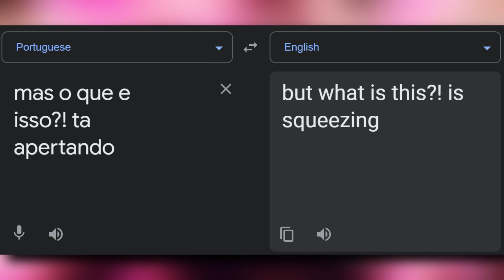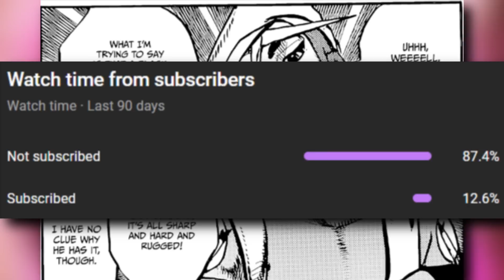The JOJOLands Chapter 3 Review | The Man Who Sees...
Timestamps:
0:00 The new jojolands chapter was CRAZY
0:12 We have a new jojo stand!
0:44 A cat owns the stand, how???
2:10 What is Paco saying?
3:00 Jodio being a Rohan Kishibe Fanboy
3:41 Which Rohan is this? new or old?
4:38 A funny scene with Paco in The Jojolands chapter 3
5:40 Usagi being quirkyin The Jojolands chapter 3

Music (in order of appearance):
Joon and Shion's Theme AoCF Touhou

"Can't believe we're gonna get the Cat Style now"